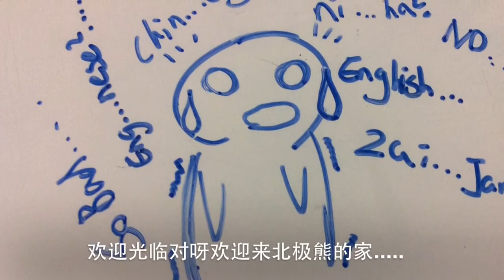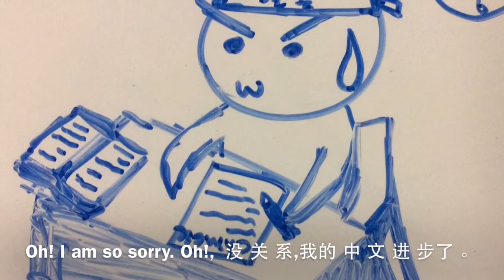对不起，我的中文不好